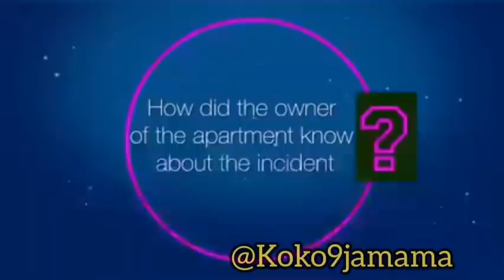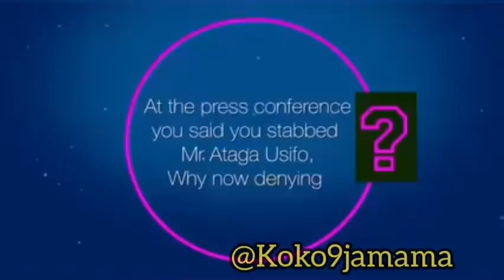NEW UPDATE- CHIDINMA TOLD POLICE THE TRUTH, ATAGA BROTHER AND FRIEND SPEAK